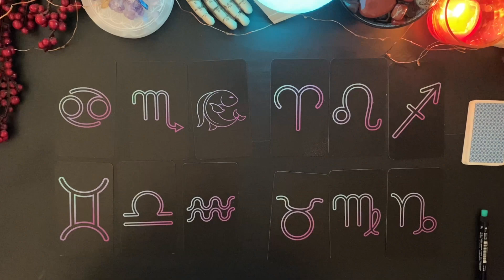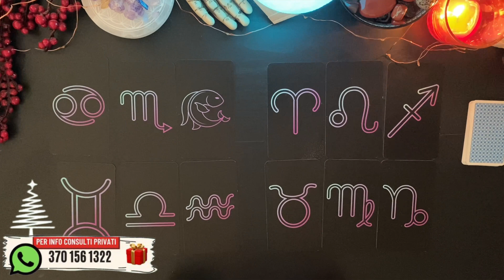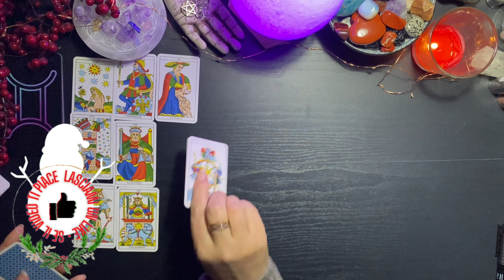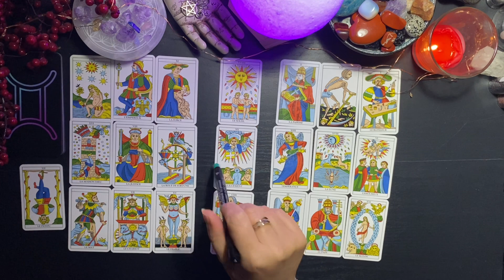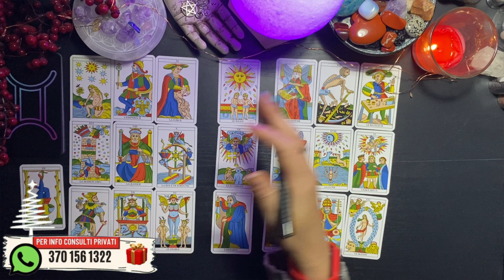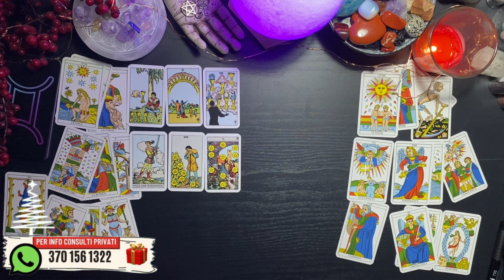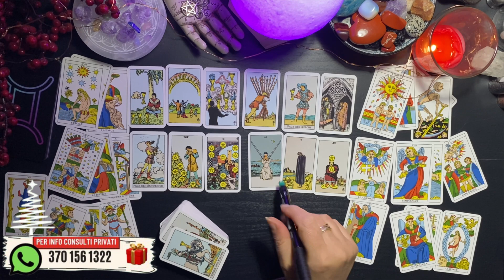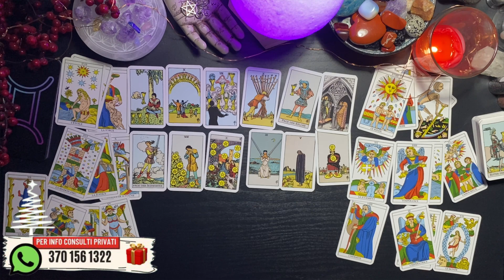OROSCOPO 2024 💕 Gemelli ♊️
⚪️  LEGGI QUI ⚪️

timestamps • contatti • avvisi
00:00:00 intro

handle: @lunarossaocean

Toro = Scorpione
Gemelli = Sagittario
Cancro = Capricorno
Leone = Acquario
Vergine = Pesci
Bilancia = Ariete
Scorpione = Toro
Sagittario = Gemelli
Capricorno = Cancro
Acquario = Leone
Pesci = Vergine